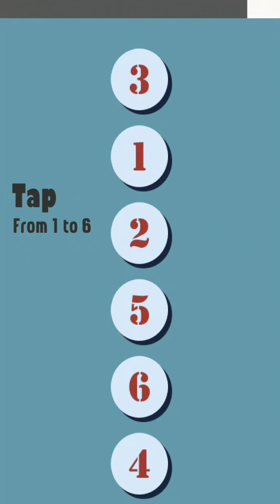🔴ÖLÜMÜN 100 ŞEKLİ / AİLENİN KURTARICISI OL👊